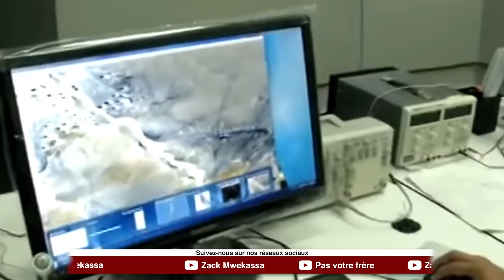INCROYABLE: LE SENEGAL LANCE SON PREMIER SATELLITE EN ORBITE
Le Sénégal lance son premier satellite en orbite
Le vendredi 16 août, le Sénégal a franchi une étape historique en envoyant dans l'espace son premier satellite conçu et fabriqué par des ingénieurs sénégalais. Ce satellite, un petit cube de 10 cm pesant environ un kilogramme, a été lancé à bord de la fusée Falcon 9 de SpaceX depuis la base de Vandenberg, en Californie.